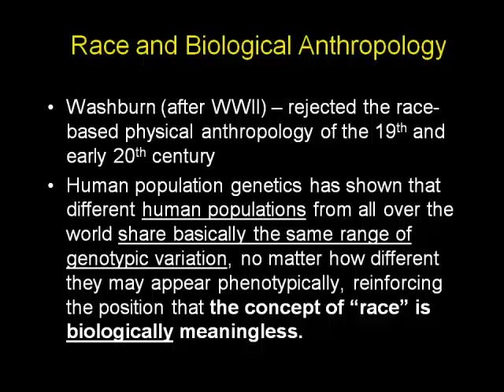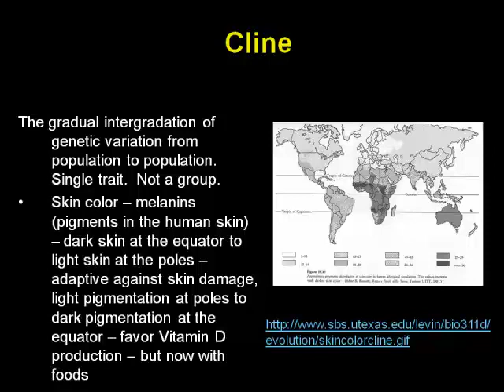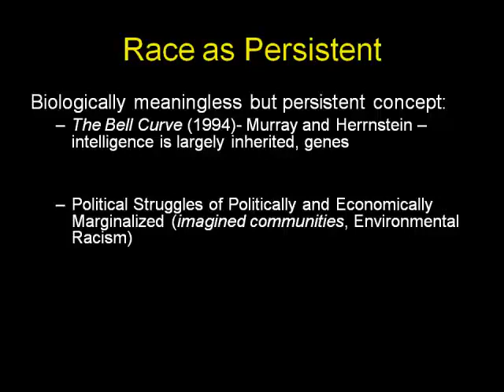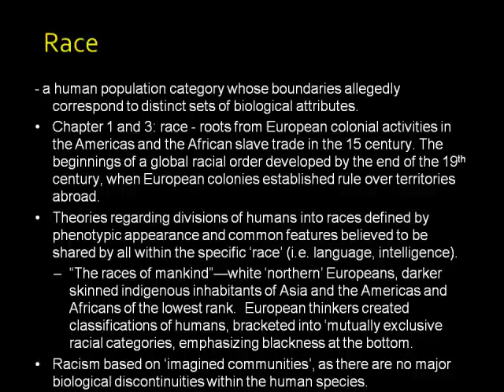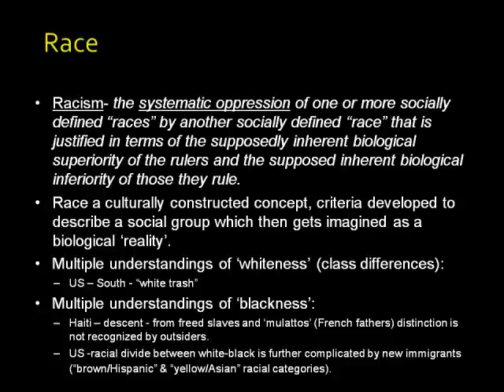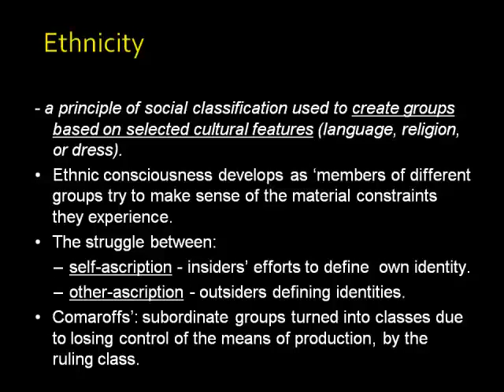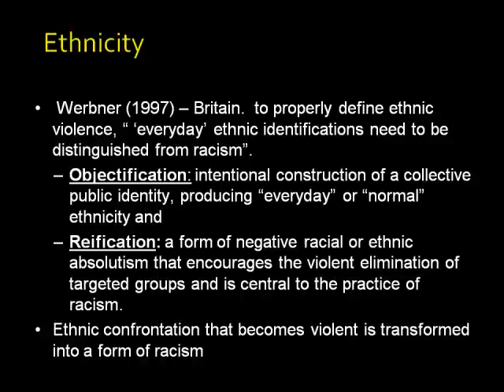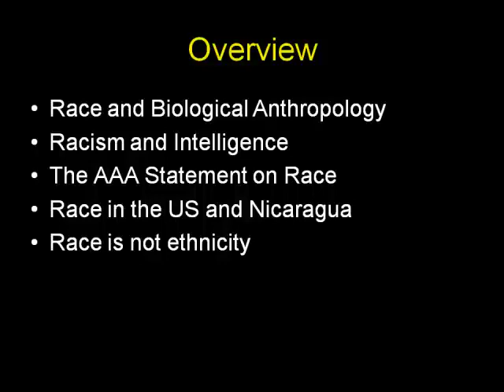Race and Racism